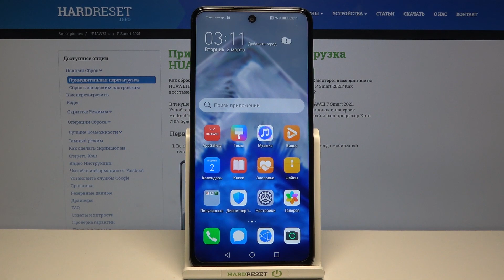Как сбросить настройки сети на Huawei P Smart 2021? / Восстановление настроек сети к заводским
Больше полезной информации и фишек о Вашем устройстве Вы найдете
Если у Вас появилась надобность в сбросе, или же восстановлении настроек сети на Вашем устройстве, но Вы не знаете как это правильно сделать, тогда очень полезен Вам будет наш сегодняшний видео-урок. В котором наш эксперт Вам подробно покажет и расскажет как провести данную несложную операцию. Смотрите видео внимательно и следуйте инструкции описанной в нем.

Как сбросить настройки сети на Huawei P Smart 2021? Как восстановить настройки сети к заводским на Huawei P Smart 2021?Как исправить вай фай, блютуз и сотовую связь на Huawei P Smart 2021?